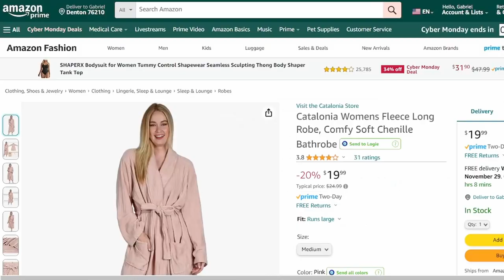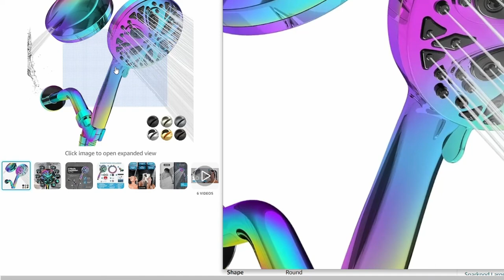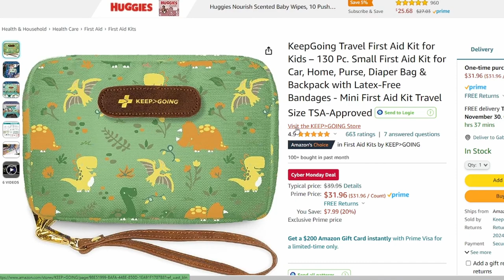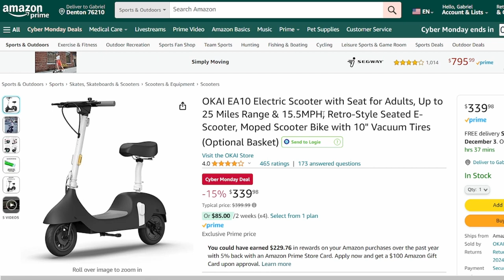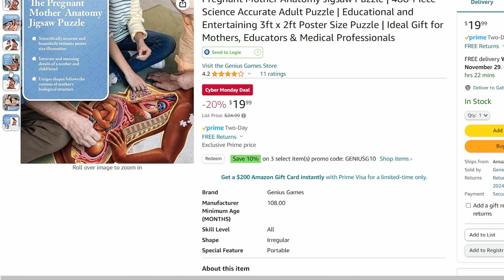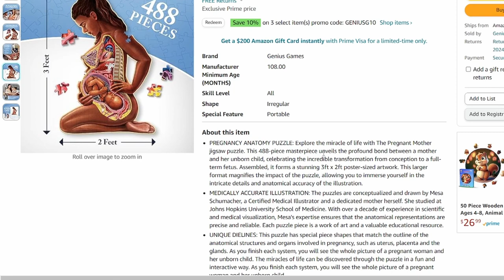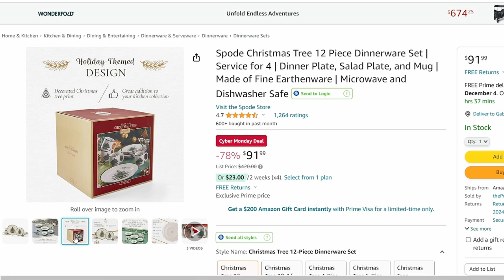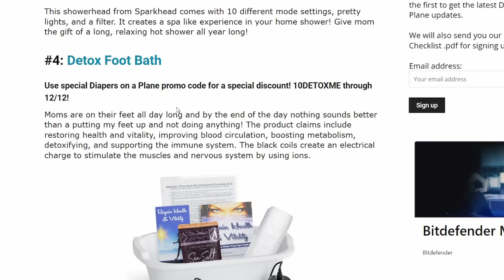{BEST Gifts for MOM} this Christmas 2023! + Exclusive Promo Codes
We have scoured Amazon for the absolute best Christmas gifts for mom this year that she is guaranteed to love! Plus, we've got Promo Codes *JUST FOR BEST FAMILY REVIEW SUBSCRIBERS* for extra money off, in addition to the great Christmas deals these brands are already offering!

These are gifts that will pamper her, relax her, show her how much she is loved and appreciated and will absolutely pull at her heartstrings. These are thoughtful, insightful, and heartfelt.

 Note: These are amazon links, and I may receive a commission if you click on the link and purchase an item at no extra cost to you.

If you want to see the full list in blog form, go

#2: Shiatsu Back and Neck Massager
#3: Handheld Shower Head
20% off using this link to purchase
#4: Detox Foot Bath
Use special Diapers on a Plane promo code for a special discount! 10DETOXME through 12/12!
#13: Pullover Long Sleeve Ruffle Sweater by Kirundo
Use Diapers on a Plane promo code: 30RO3ACJ to get an extra 30% off through December 21st!

Happy holidays, happy shopping and happy gift giving season!